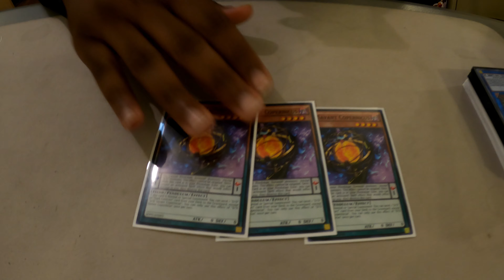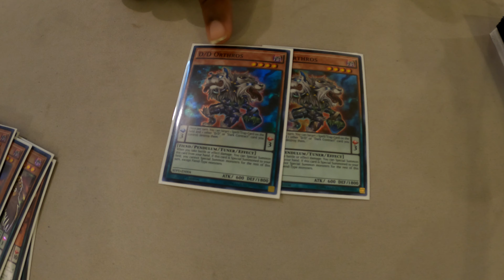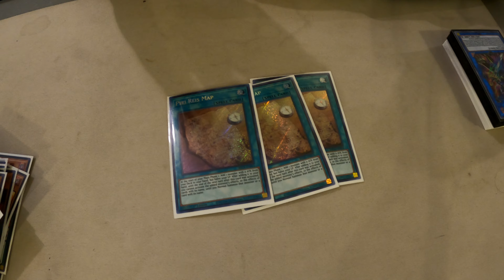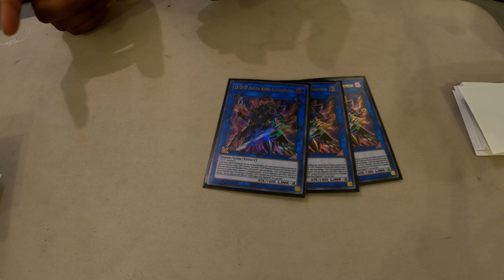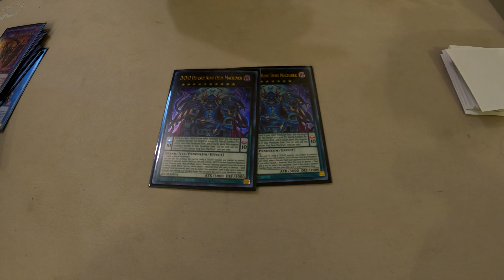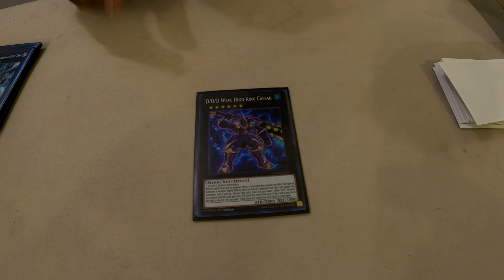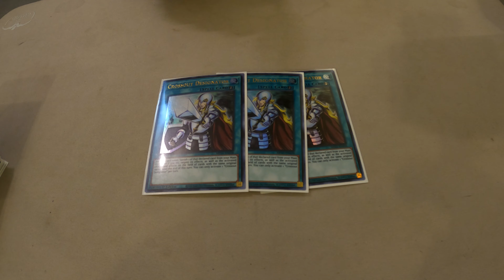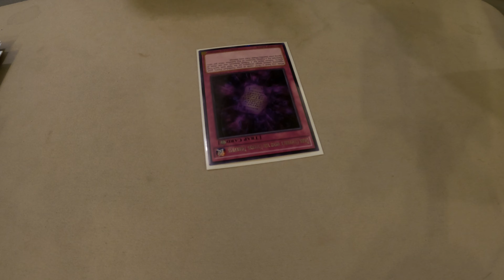1st Place Locals D/D/D Deck Profile - April 2022 - Yu-Gi-Oh! TCG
1st Place Locals D/D/D Deck Profile - April 2022 - Yu-Gi-Oh!TCG : Another first place win at my local card shop koality gaming.